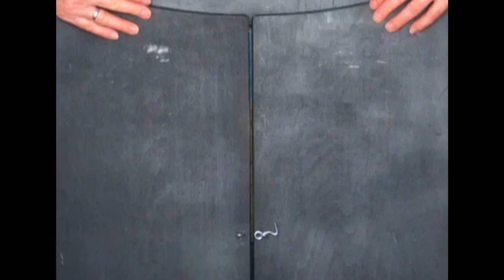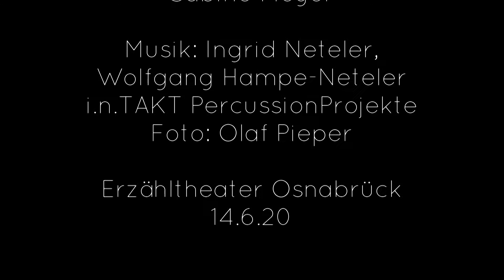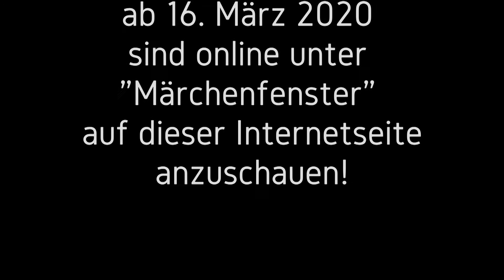Das Märchenfenster, 14. Juni 2020: Der Löwe und die Maus - eine Bildergeschichte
UNTER DER ROTEN SONNE - die Afrika-Woche im Märchenfenster vom 8. bis 14. Juni 2020

Zum Abschluss unserer Afrika-Märchenwoche im Märchenfenster gibt es eine neue Bildergeschichte und die wartet schon mit Löwengebrüll hinter dem Märchenfenster:

Der Löwe und die Maus

Zwei sehr ungleiche Helden in einer Geschichte? Da macht doch der große Löwe einen Haps und schon ist die Maus weg? Das wäre eine kurze Geschichte, in der Tat. Aber nein, es kommt ganz anders als man denkt, denn in dieser Geschichte geht es um Freundschaft. Freundschaft zwischen Groß und Klein, zwischen Löwe und Maus, zwischen Fremden und Feinden. Freundschaft braucht die Welt, damit sie zusammen hält. Und wahre Freunde treffen sich im Herzen, und dort ist es egal ob sie groß oder klein sind, mächtig oder schwach sind, von dort kommen oder von hier sind.

Aber genug der Vorrede, denn der Löwe brüllt: Also - Märchenfenster: auf!

Anmerkung: Dieses Märchenfenster ist ein besonderes Märchenfenster, denn die Bildergeschichte wird mit märchenhafter Musik von Ingrid Neteler und Wolfgang Hampe-Neteler begleitet.

Sterntalergold

Das Märchenfenster